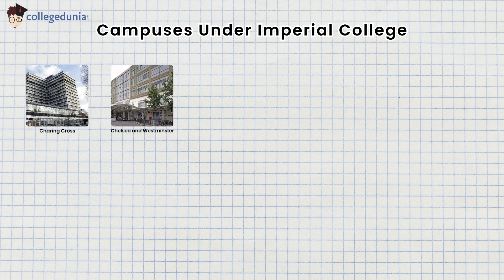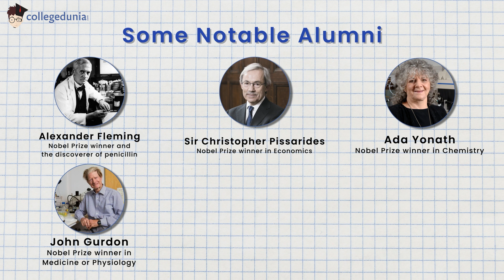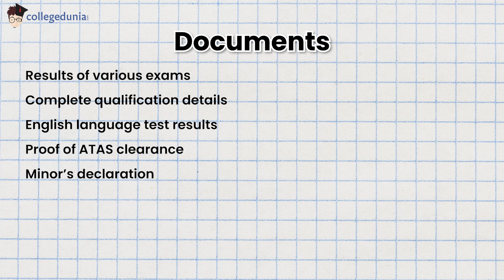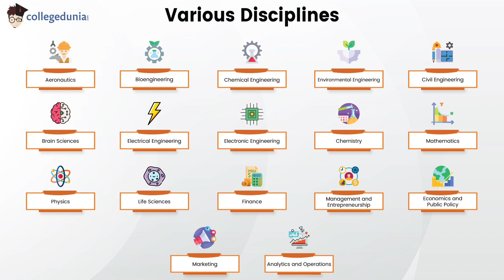Imperial College London | Complete Review 2023 | Study in UK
Need free counselling & guidance?
To know more about Imperial College London, click on the

Imperial College London is one of the most competitive universities in the UK. In 2021, the Imperial acceptance rate was around 11.5%. On an average, undergraduate students need to pay around £35,100 per year for engineering courses and postgraduate taught students need to pay around £36,500 per year for engineering courses. Imperial College London MBA fees is £61,500 for 2023 intake. As per the Full-Time MBA Employment data 2021, the average salary of MBA graduates of Imperial College London stood at £68,657. Minimum salary was £36,000 and maximum salary was £120,400.

Imperial College London is the only UK university to focus entirely on science, engineering, medicine and business. The average Imperial College London salary ranges from approximately £29,530 per year for Assistant to £68,992 per year for Lecturer. Average Imperial College London hourly pay ranges from approximately £11.17 per hour for Lifeguard to £41.11 per hour for Volunteer. There are over 250 Indian students currently studying at the College and over 1500 Imperial Indian alumni.

In this video our study abroad expert Nidhi dives deep into Imperial College London. She further talks about the course, eligibility to get into Imperial College London and the fees.

Video Guide:
00:07- Rankings of Imperial College London
01:00- History, Intake and Location
01:32- Campus and Transportation
02:03- Facilities
02:29- Cost of Living and other Living Expenses
03:17- Alumni
03:45- Application Process
05:30- Courses
06:18- Fee and Acceptance Rate
06:54- Gender and Faculty to Student Ratio
07:13- Councils
07:33- Placement and Salary
08:18- Scholarships and Financial Aid